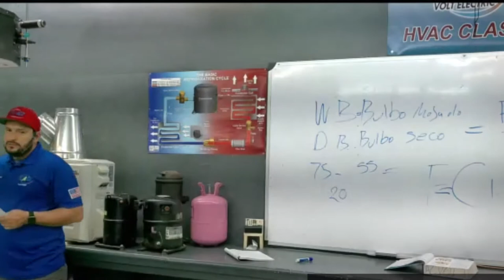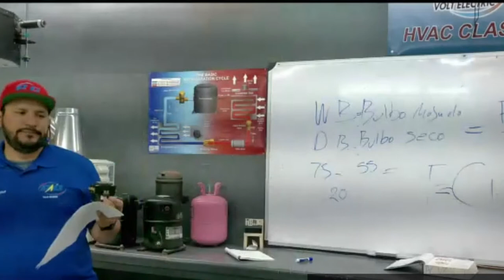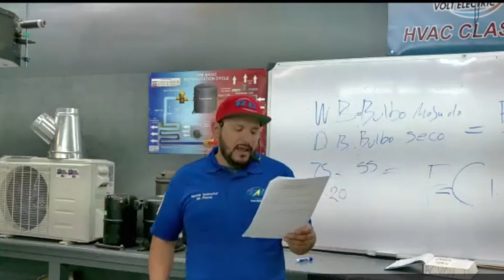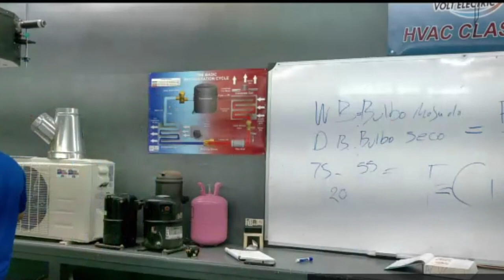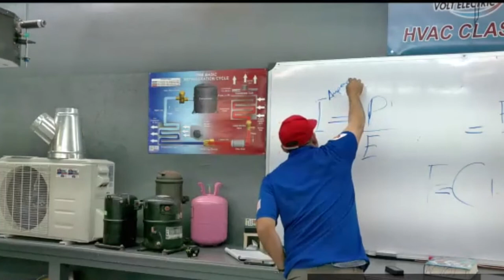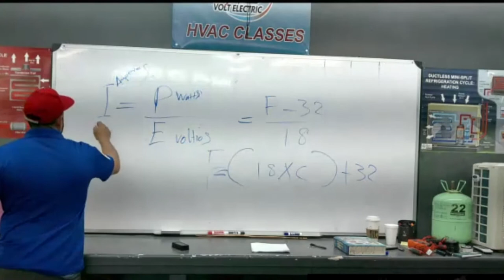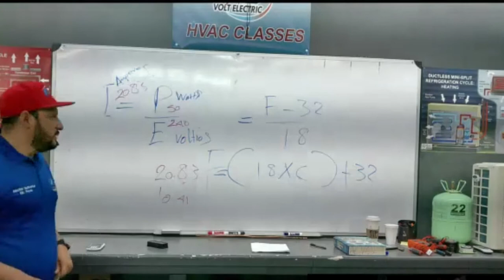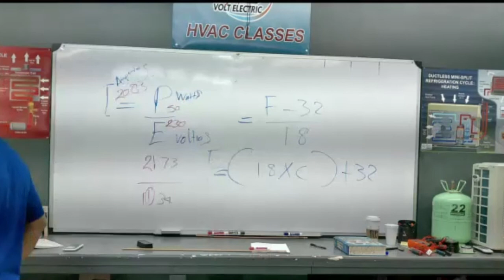Repaso Examen Preliminar HVAC Parte 6 Clases de Aire Acondicionado y Refrigeración y Electricidad